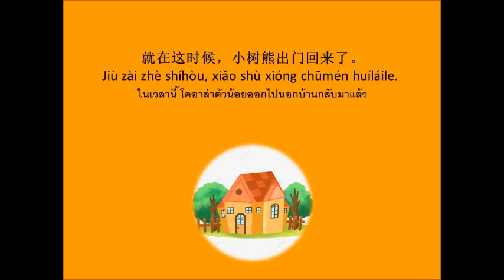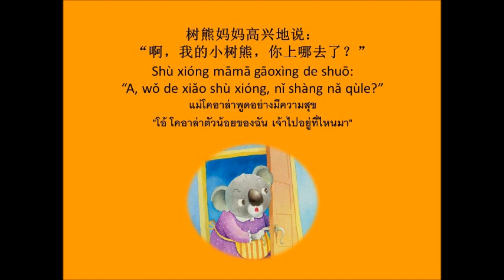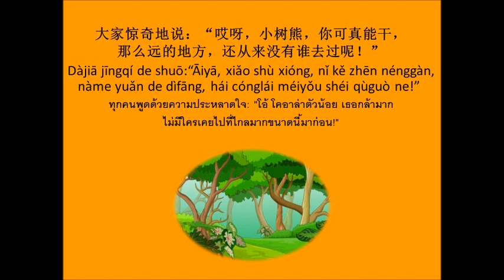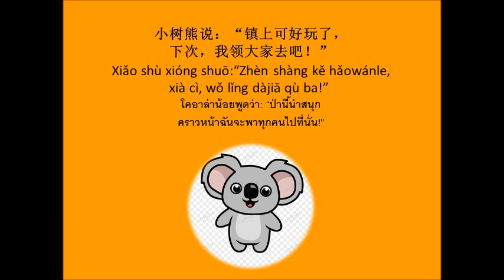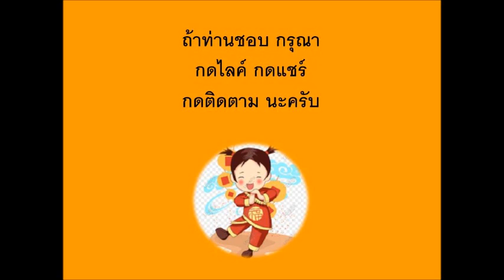小树熊出门 นิทานเรื่อง โคอาล่าน้อยเที่ยวนอกบ้าน